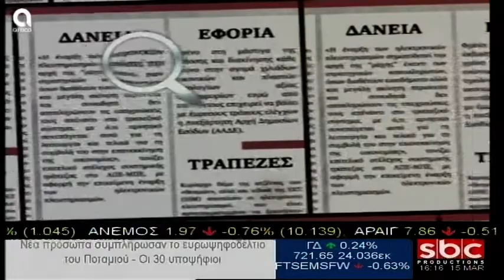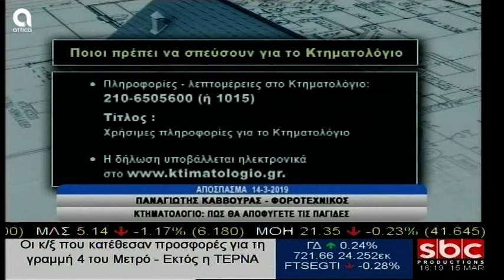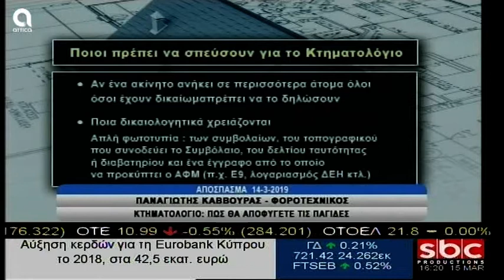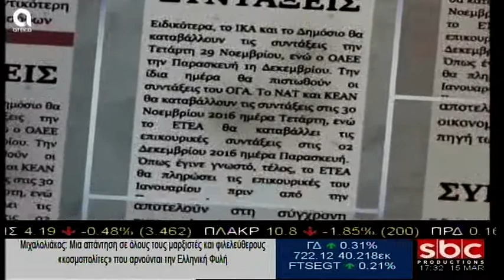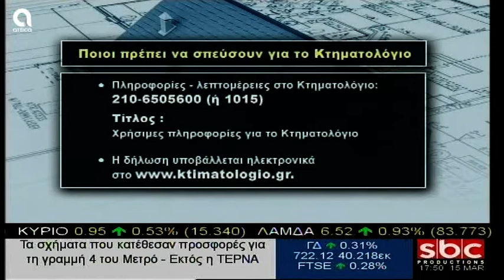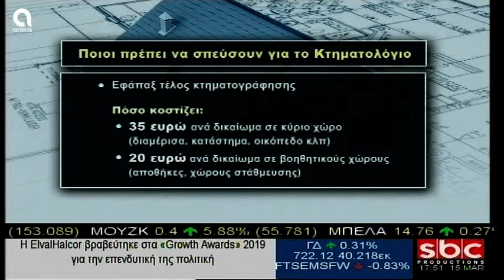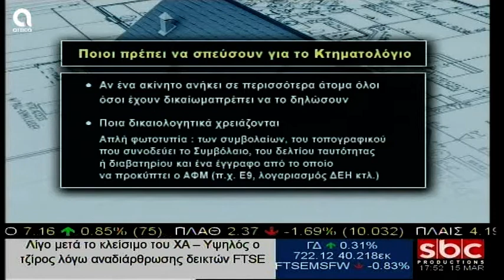Υπάρχει Λύση - 15/3/2019 | Σ. Μύτιλη | SBC TV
Σήμερα στην εκπομπή "Υπάρχει Λύση" μαζί μας στο στούντιο ο Δημήτρης Τσαμόπουλος-Πρόεδρος Φοροτεχνικών Αττικής και η 'Ολια Νικολοπούλου-Δικηγόρος! Στις 5 οι Εργατολόγοι Αλέξης Μητρόπουλος και Στάθης Χριστοδουλέλλης...Κια σήμερα θα βρούμε λύσεις...